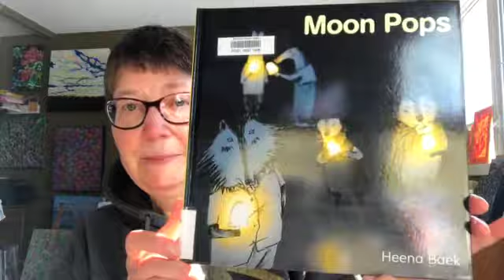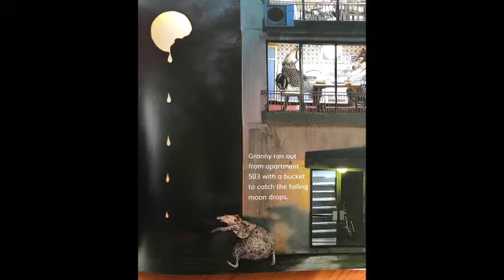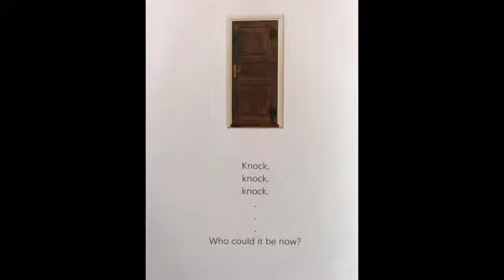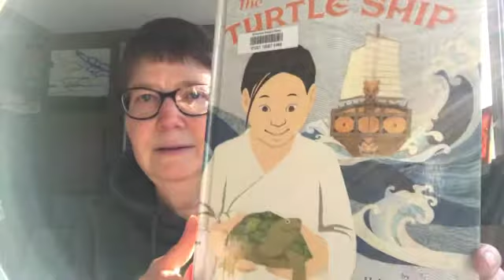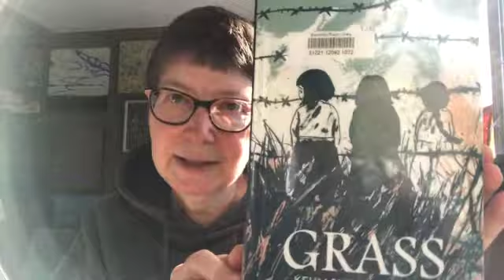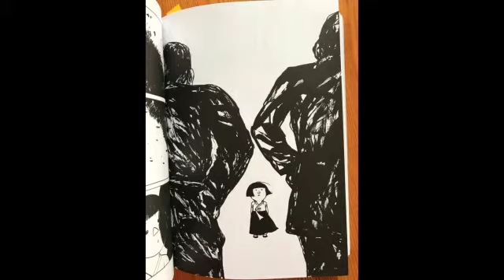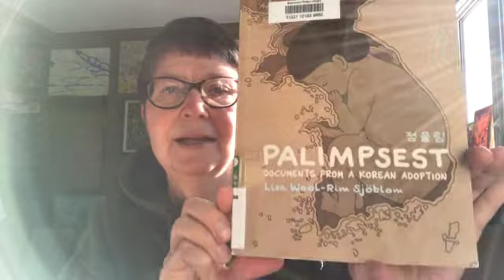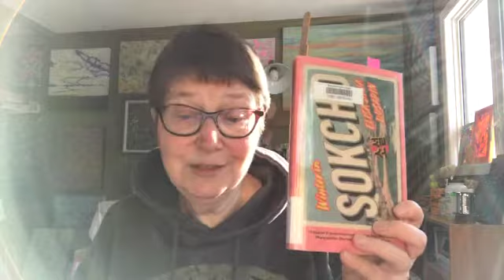Koreadathon: In which I read Korean books and talk about Korean food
Koreadathon books:

- Moon Pops by Heena Baek, translated by Jieun Kiaer
- The Turtle Ship by Helena Ku Rhee and Colleen Kong-Savage
- Grass by Keum Suk Gentry-Kim, translated by Janet Hong
- Palimpsest: Documents from a Korean Adoption by Lisa Wool-Rim Sjoblom, translated by Hanna Stromberg, Lisa Wool-Rim Sjoblom and Richey Wyver
- Winter in Sokcho by Elisa Shua Duasapin, translated by Aneesa Abbas Higgins
- The Korean Vegan by Joanne Lee Molinaro

Other books mentioned:

- Cursed Bunny by Bora Chung, translated by Anton Hur
- Love in the Big City by Sang Young Park, translated by Anton Hur